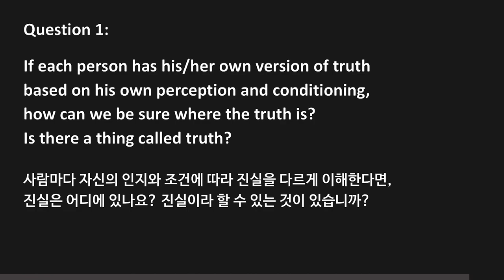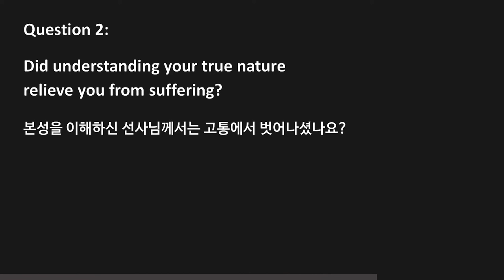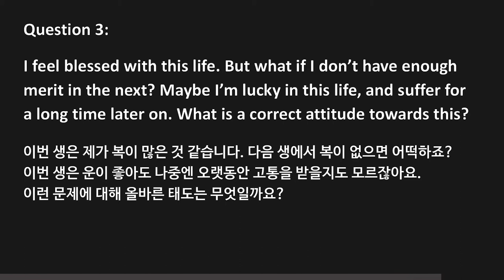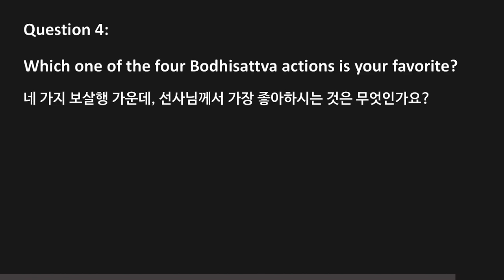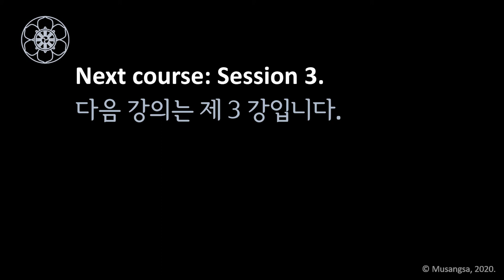Compass of Zen (2B) | ZM Dae Bong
Second half of Session 2 on Compass of Zen, given by Zen Master Dae Bong Sunim, on SEP 23, 2020.

00:00  (continued)
00:15  The Eightfold Path
10:30  Three Marks (Seals) of Existence
12:17  Three Kinds if Practice (in Hinayana / Mahayana Buddhism)

Questions
19:04  Q1) If each person has his/her own version of truth based on his own perception and conditioning, how can we be sure where the truth lies? Is there a thing called truth?
22:54  Q2) Did understanding of your true nature relieve you from suffering?
22:55  Q3) I feel blessed with this life. Whatif I don't have enough merit in the next? Maybe I am lucky in this life, and suffer for a long time later. What is the correct attitude towards this?
27:35  Q4) Which one of the four bodhisattva actions is your favorite?
29:09  Q5)* Injustice and don't-know / inequality / issues in the country / guiding daughter's mind.

43:30  Four Great Vows

*(How do we not make good versus bad behavior in looking at others -- (for me its my boss) -- and zoom out and see just don't know when there is a clear injustice or misconduct occurring before our very eyes? Do we stand back as this is not our karma, our journey - or do we lean in? Or do we just do what needs to be done when it needs doing? I am struggling with this in my work where I believe I have fallen prey to my own "equality complex" - and where things feel very unequal. I feel the same tensions occur around working to guide my teenager in her efforts to navigate her homeland and what she sees happening over there. )